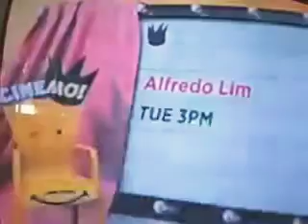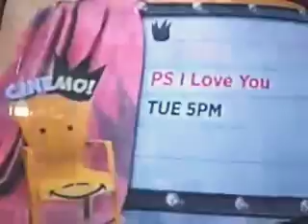CINEMO MAY 28, 2019: HANDS UP - OTTAWAN